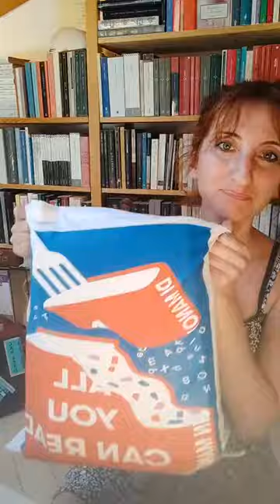ALL YOU CAN READ 2022! - DOVE, COME e QUANDO ?!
In questa diretta rispondiamo alle vostre domande sull'evento più atteso dell'anno: All You can Read !!!